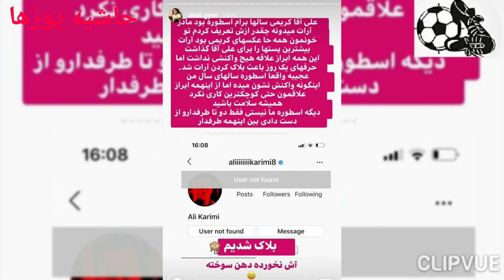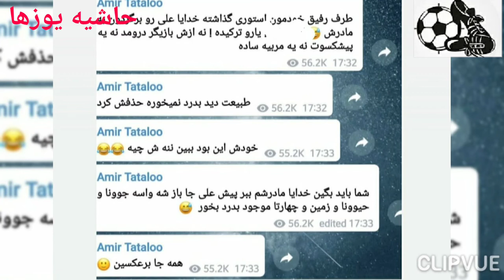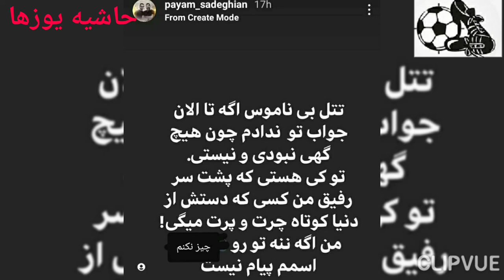فحاشی پیام صادقیان به تتلو بخاطر علی انصاریان _ دلیل اختلاف تتلو و پیام صادقیان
فحاشی پیام صادقیان به تتلو بخاطر توهین تتلو علی انصاریان که باعث اختلاف بیشتر بین تتلو و پیام صادقیان شد